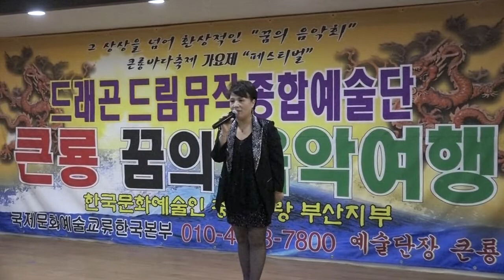MC가수최현아 오프닝 드래곤드림뮤직종합예술단 2018무술년 운봉종합사회복지관 신년하례 위문공연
설명-MC가수최현아 오프닝 드래곤드림뮤직종합예술단 2018무술년 운봉종합사회복지관 신년하례 위문공연 큰룡엔터테인먼트